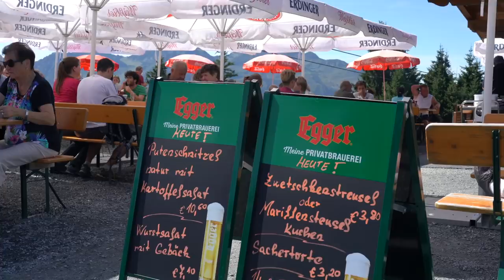AUSTRIA - The Hills Are Alive! Epic views in Tyrol - Day 38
Day 38 of 42 in Europe - Today we head up the Buchsteinwand chairlift in the Pillerseetal Valley for the most epic views in Tyrol. Obviously, I take the opportunity in this picturesque setting for my tribute to "the hills are alive" opening scene from the Sound of Music! After some traditional Tirolean food, we take in views from the top of the Cross of St Jacob and its huge viewing platform. Once we make it back down, we meet up with new friends for lots of laughs.